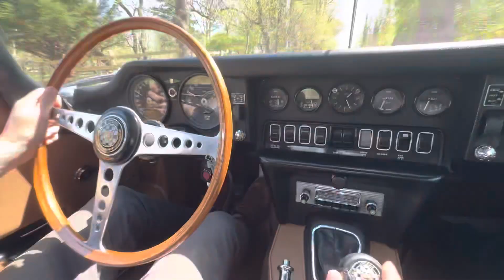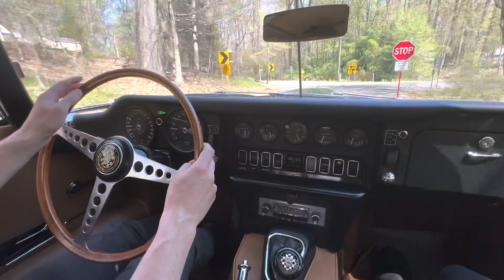1970 Jag XKE driving video from inside